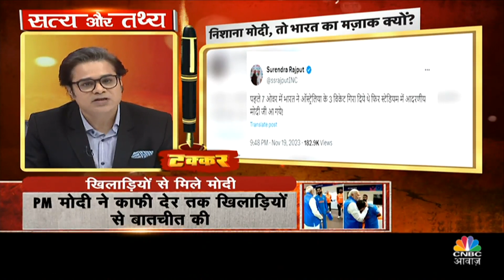Lok Sabha Election 2024: चुनावी पिच सज चुकी है, कौन होगा फ्लॉप और कौन हिट? | Takkar On Awaaz